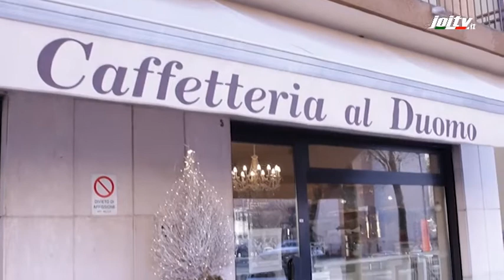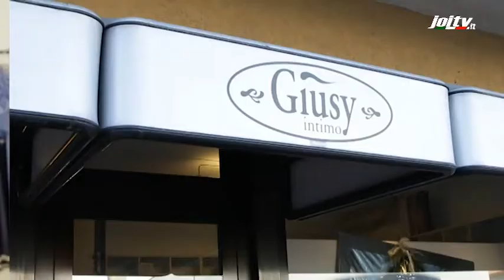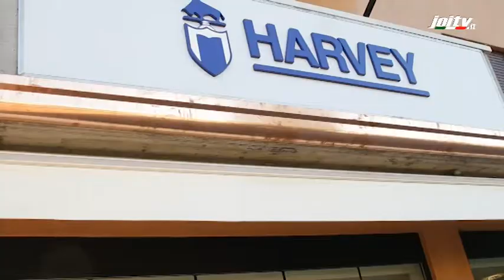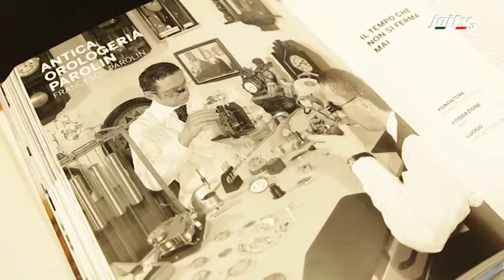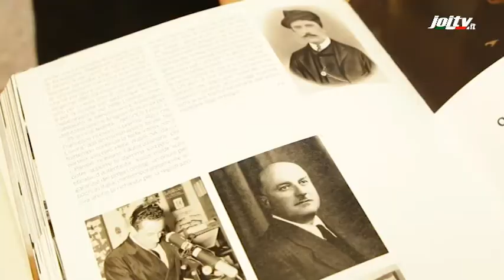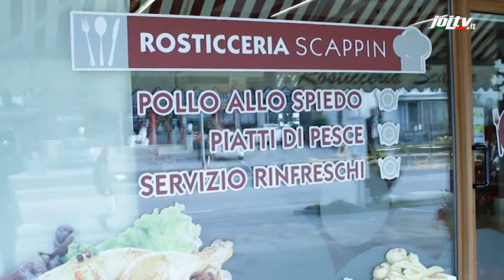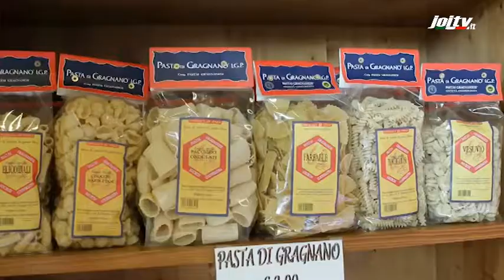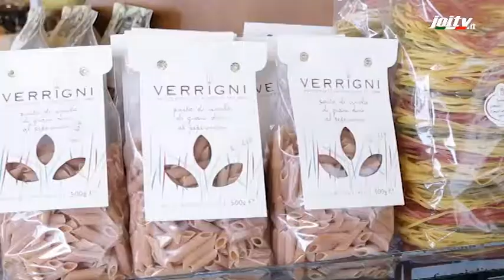SPECIALE NATALE A ROSA'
SPECIALE NATALE A ROSA' Vicenza